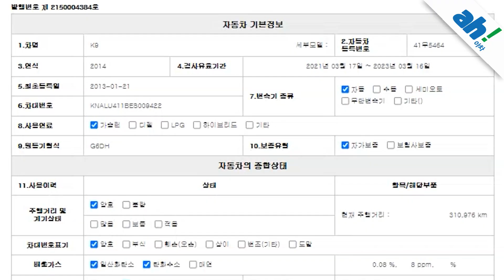[아차] 주행거리 대비 컨디션 양호💕 기아 K9 3.3 GDI 이그제큐티브 feat. (41무5464)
1. 차량대금의 10% 결제 및 계약서 작성(차량 체크리스트)
2. 종합보험 가입(최소 3개월, 자차 포함)
3.5일간 타보고 구매확정 시 차량대금 잔액 및 부대비용(이전비 등) 입금 후 이전 등록
4. 타보고 차량 반납 시 이유 불문 환불 처리(제반 비용 공제)

5일간 타보고 구매 결정하실 수 있는 서비스입니다.